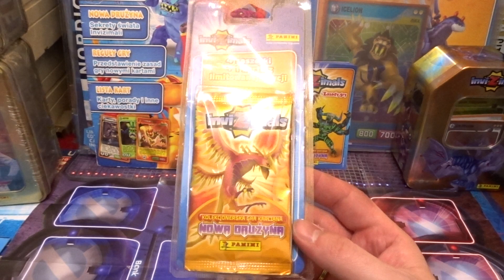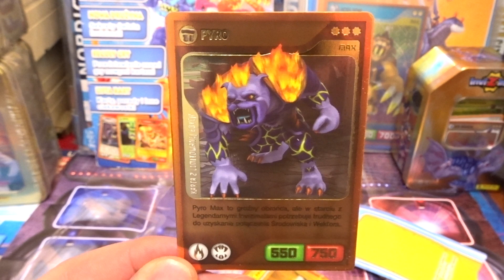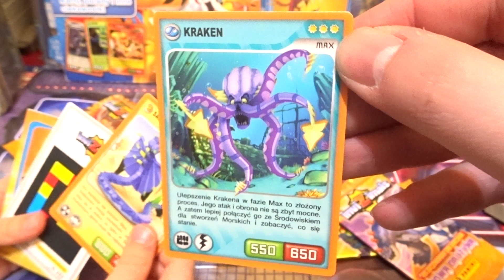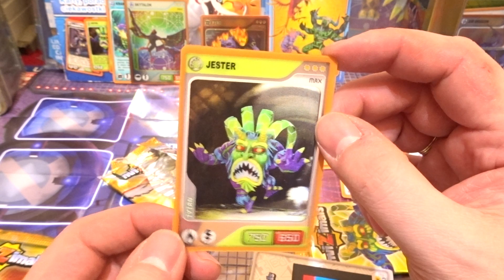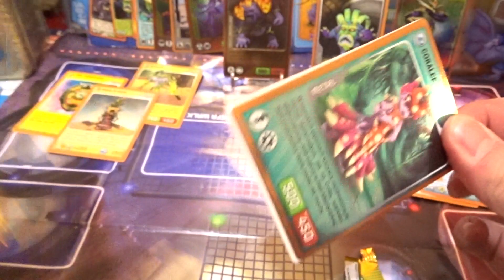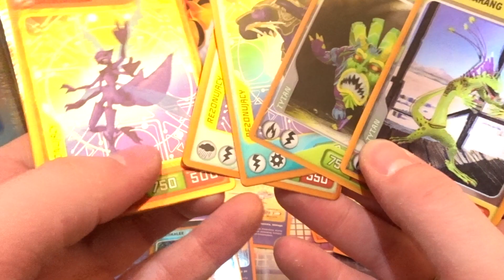OTWIERANIE INVIZIMALS NOWA DRUŻYNA * BLISTER Z BIEDRONKI *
Gość specjalny: WIKTOREK
Blisterek z Biedronki INVIZIMALS NOWA DRUŻYNA zawiera
* 4 paczki
* karta limitowanej edycji